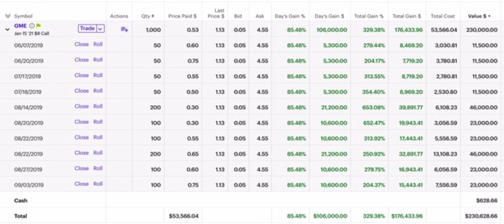One Million Dollar Call Options - Keith Gill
Secuity analyst Keith Gill makes his first million off call options.